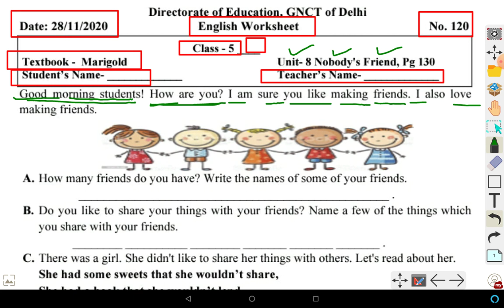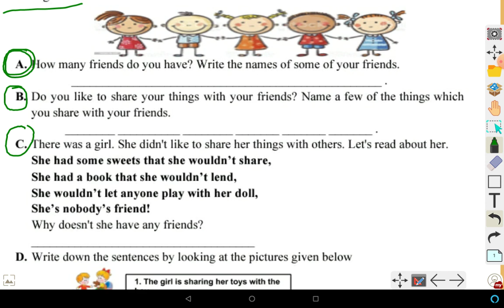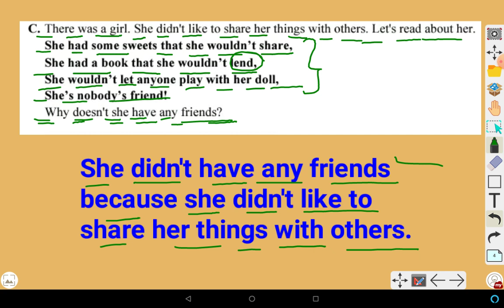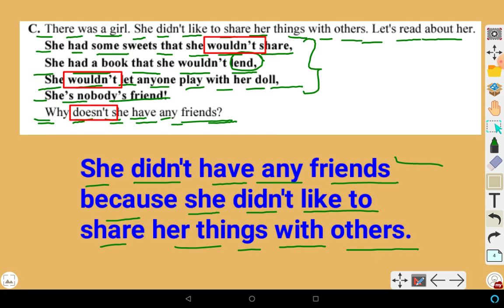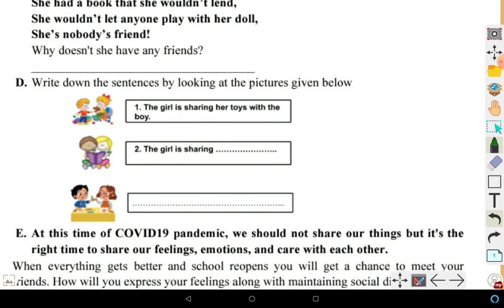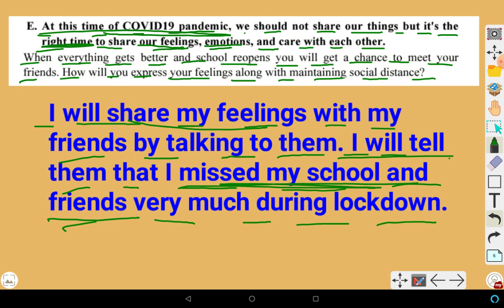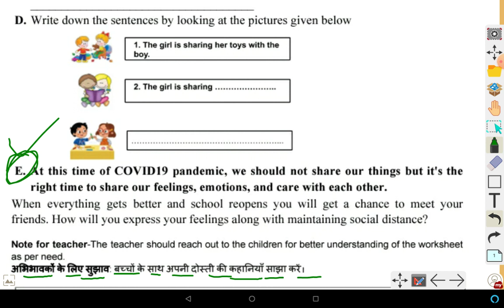CLASS-5 , ENG , Nobody's Friend , Worksheet-120, 28/11/2020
THANKYOU.

Worksheet answers , solutions
class 3 class 4 class 5
worksheet- 120